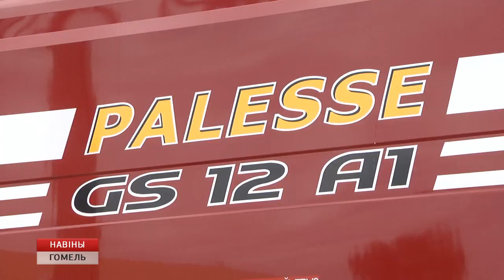Техника для АПК